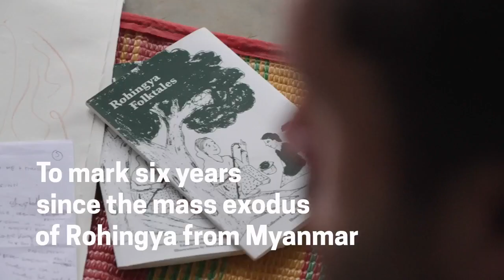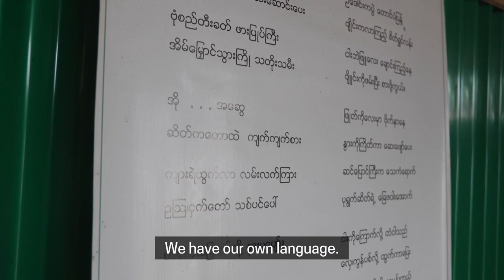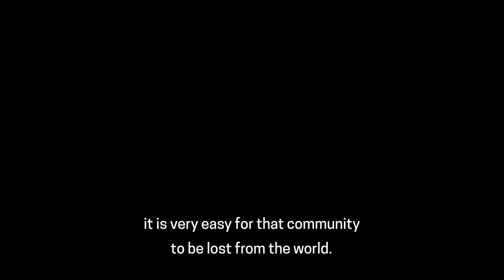Rohingya six years: creating a story-panel for MSF patients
In June 2023, MSF together with a social designer collaborated with Rohingya storytellers, young artists and bamboo weavers in Kutupalong refugee camp. Together, they created a story-panel illustrating traditional kyssa (folktales), to share Rohingya culture and messages with young patients and families in MSF’s clinics, and to the world, marking six years since the mass exodus of Rohingya from Myanmar.